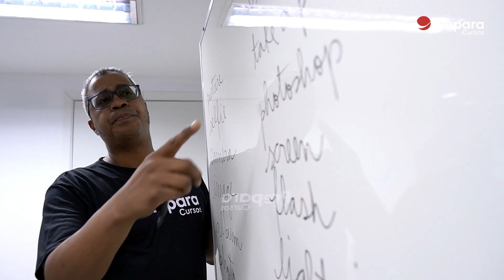O que é ser Prepara?